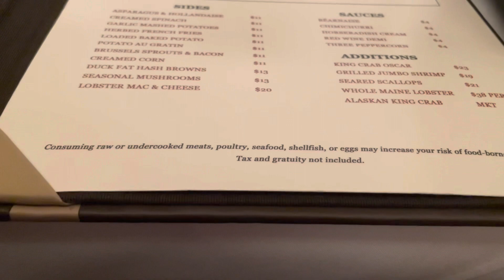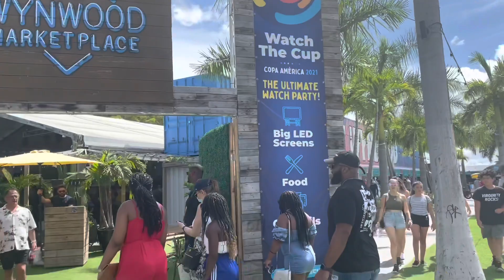VLOG 110: Celebrating our friend 30th Birthday in Miami!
What’s up y’all welcome back to The Washington Way!